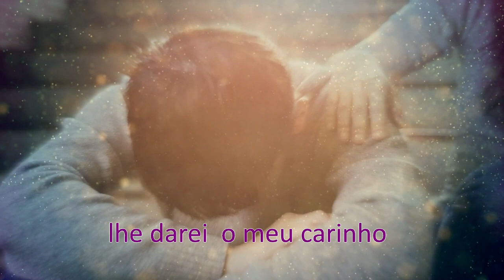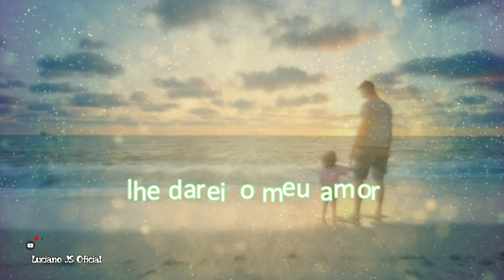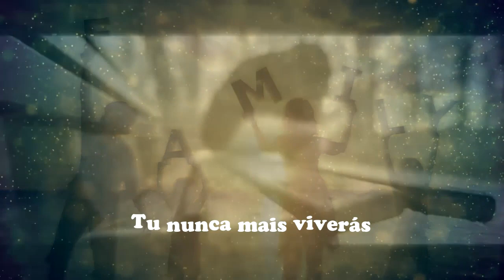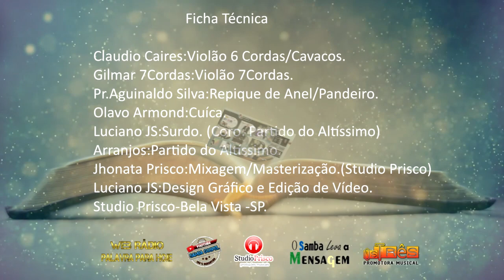Luciano JS e Amigos Ao Vivo-DVD Completo(Samba Gospel)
DVD Completo Luciano JS,Grupo Dom da Fé  e Amigos Ao Vivo.
Bônus Vídeos Clipes,Liryc Vídeo e Discografia.

00:01  [01]  Inicio.
00:43  [02]  Teu Amor me Satisfaz.
Comp: Gesiel Cruz / Alexandre Santos.
04:09  [03]  Sonhar-Part.Pr Serginho Bisica
Comp: Pastor Serginho Bisica.
07:06  [04]  Nosso Dom.
Comp: Gabriel Oliveira.
10:57  [05]  Valeu Apena Esperar.
Comp: Ivan Aurélio/Charlinho SP.
15:30  [06]  Opção.
Comp: Eraldo Acioli.
19:51  [07]  Onde Jesus Andou.
Part.Silvio Maozinha e Maria Eduarda (Duda).
Comp: Rubão / Charlinho SP.
23:46  [08]  O Caminho eu encontrei.
Part. Dito Viola e Marcel de Oliveira.
Comp: Marcel de Oliveira.
28:48  [09]  Ainda há Esperança.
Comp: Luciano JS / Ricardo Muniz.
32:46  [10]  Total Liberdade.
Silvana Prado e Gr.Dom da Fé.
Comp: Daniel Bom Fim (Bill SBC)
36:48  [11]  Vale Apena Esperar.
Part.Ricardo Muniz.
Comp: Ricardo Muniz.
40:33  [12]  Teu Labor.
Part.Pr Aguinaldo Silva.
Comp: Caio Prado.
44:35  [13]   Medly- Part.Grupo Dom da Fé
(A) O pouco com Deus é muito.
Comp: Adeilton Dias/Daniel Renovado/Gleydinho.
(B)- Mais que vencedor.
50:00  [14]  (Vinheta)
50:21  [15]  Sou Teu Deus (Vídeo Clipe)
Comp:Cláudio Caires.
54:09  [16]  Paz no Vale (Vídeo Clipe)
Versão:Darcy Gonçalves(In Memoria: Pr. e Cantor Adilson Lopes)
01:00:05  [17]  Pede-Me (Liryc Vídeo)
Comp:Jorge de Paula.
01:03:05  [18]  (Discografia)
01:03:57  [19]  (Final)
DVD Gravado dia 31 de Agosto 2019 no Studio Prisco.

                  Músicos Convidados
Pr.Serginho Bisica: Violão 7 Cordas.
Edson Luiz (Nego) Teclado.
Olavo Armond: Cuíca./ Pr. Dymys Gil: Batera.
Silvio Maozinha / Maria Eduarda (Duda) : Back Vocal.
                        Participações:
Ricardo Muniz/Silvana Prado/Pr.Aguinaldo Silva
Dito Viola/Maozinha /Duda/Pr.Serginho Bisica.
E Grupo Dom da Fé.
                          Maestros:
Mayckel Martins, Edson Luiz (Nego)  e  Pr.Serginho Bisica .
Áudio: Jhonata Prisco / Vídeo: Marvyn Serena.

Luciano JS começou seu ministério.
Em  1998 com o Grupo Elo de Amor (Samba Gospel)
O primeiro CD foi lançado em  2003 com 11 Faixas que tem o titulo (PROMESSA)
Agora em 2016 saiu seu primeiro trabalho solo.
Luciano JS- que tem o Titulo (Solução)  um cd com 11 faixas.
E também esta na Coletânea (Sambistas Ungidos Pela Glória de Deus) 2016.
Produzida Por: Thiago Ferreira.
2017 EP Partideiros de Cristo.
2018 Cd Luciano JS-Teu Labor(Produção do Pr.Serginho Bisica)
2019 Cd e DVD ao vivo Luciano JS e Amigos.
2021 EP Luciano JS-O Paraíso é um Jardim.